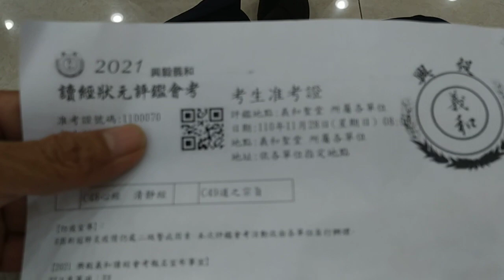VID 20211128 愛祥佛堂舉辦讀經會考活動 考場外的園遊會有蔬食市集、二手市集、闖關活動、泡茶區、飲食區 有榮民榮眷參加 092835